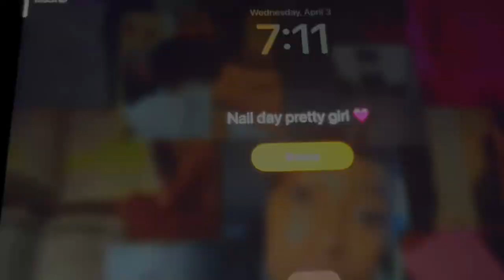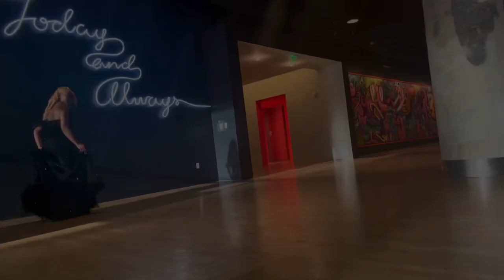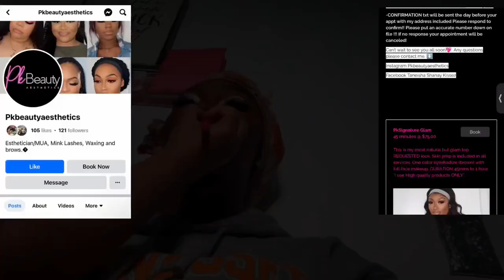SENIOR PROM 2024 VLOG: hair, makeup, photos & more!!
SOCIALS
ACCESSORIES
Lashes: by me 😌
Photographer: my cousin
Hair: Honey Blonde Lace Front Wig Human Hair 27# Colored Human Hair Lace Front Wigs 13x4 Body Wave Glueless Lace Front Wigs Human Hair 180% Density 22 Inch